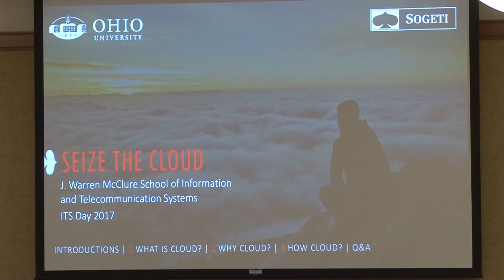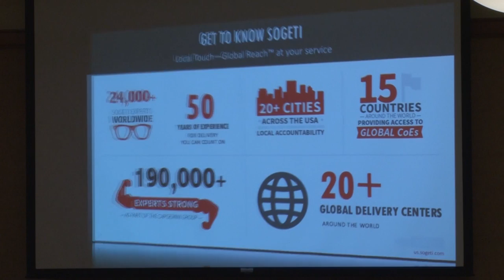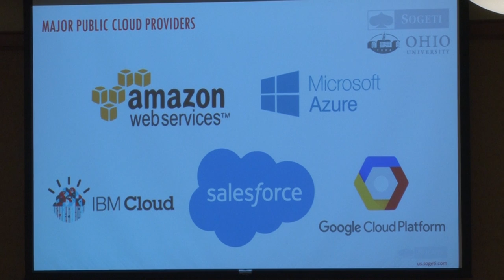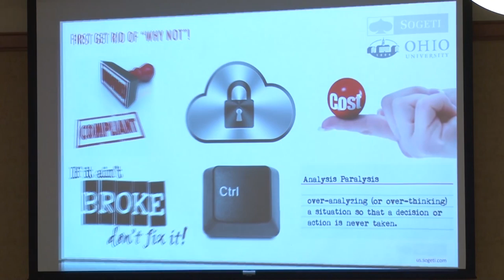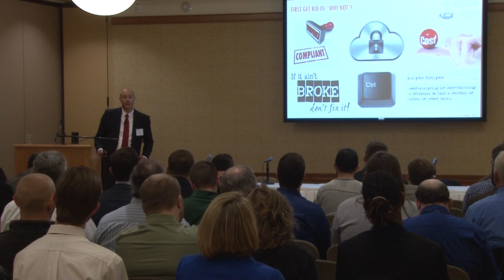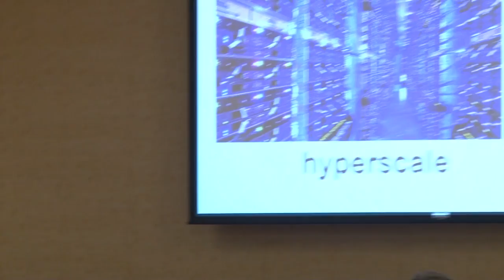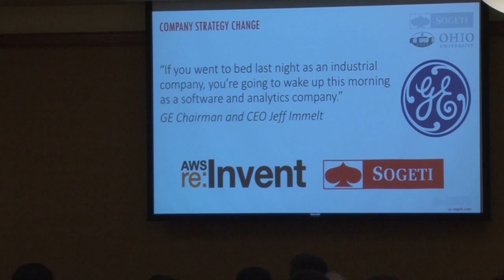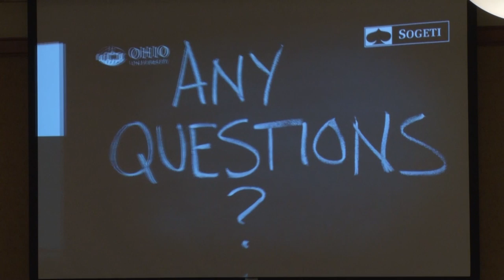ITS DAY 2017 Martin Van Den Berg